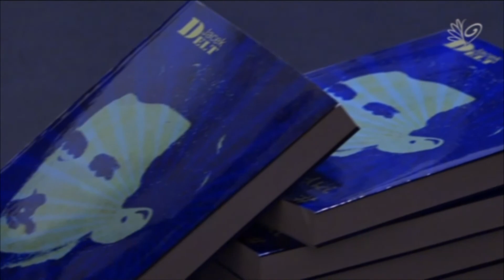Ogłoszenia 1 listopada 2017 r.